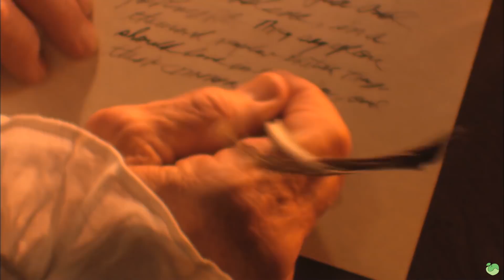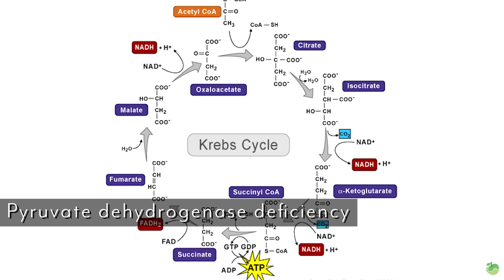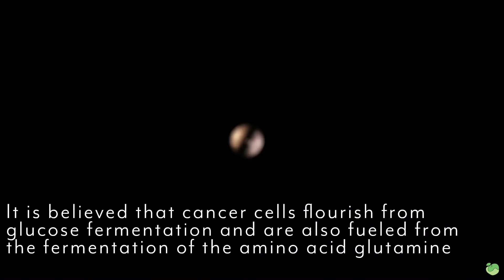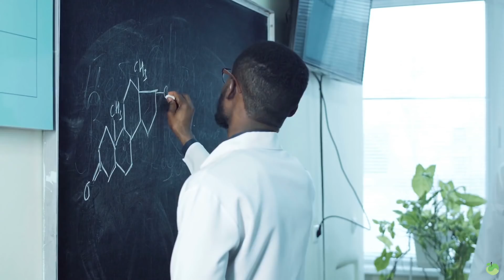Ketosis vs Atkins Diet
KETOSIS vs. ATKINS

Thomas DeLauer breaks down the differences between the Ketosis & Atkins Diets on the latest

Make sure you are meeting the RDI 400mg of Magnesium per day with Jigsaw's MagSRT® – America's #1 Time-Release Magnesium Supplement